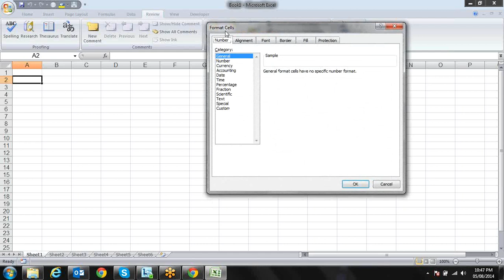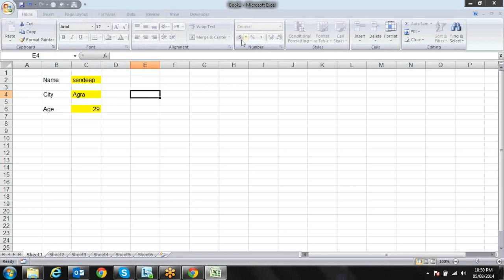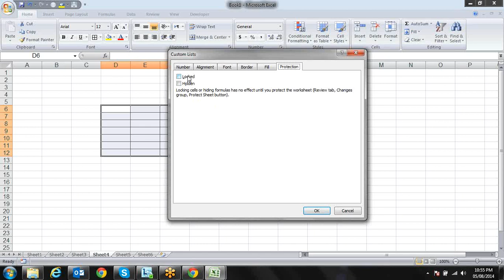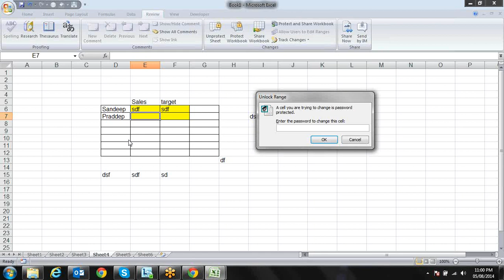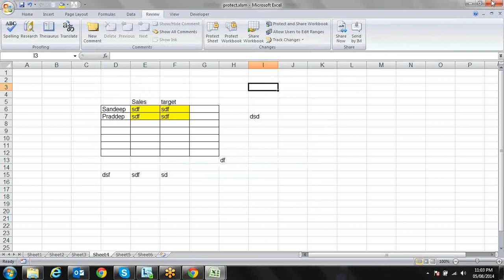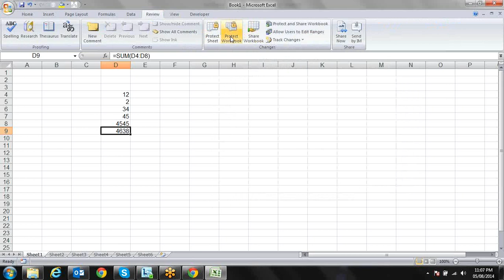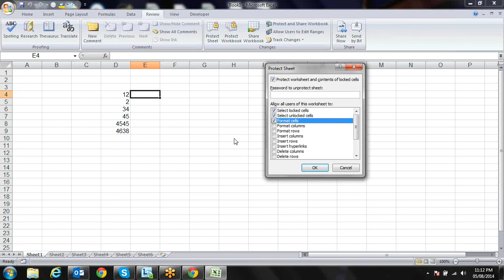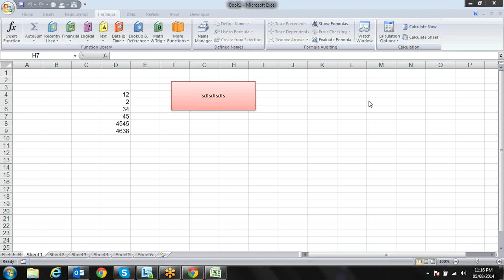Microsoft Excel Protection M: 9718724322 Call for training